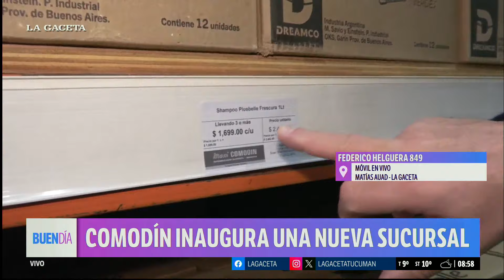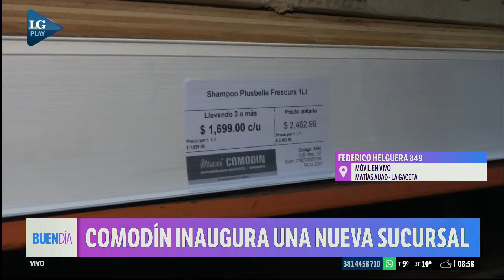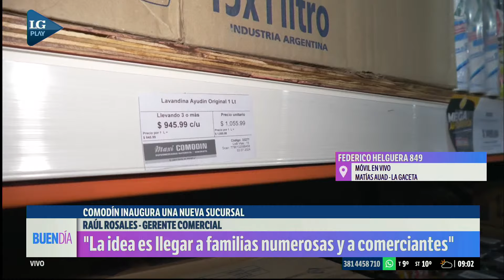Comodín inaugura nueva sede: "La idea es llegar a familias numerosas y a comerciantes"